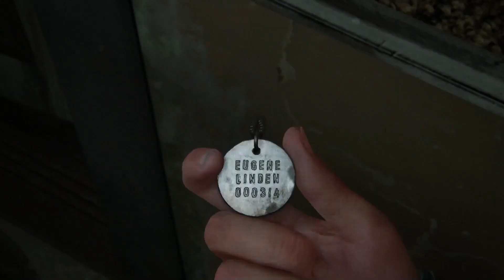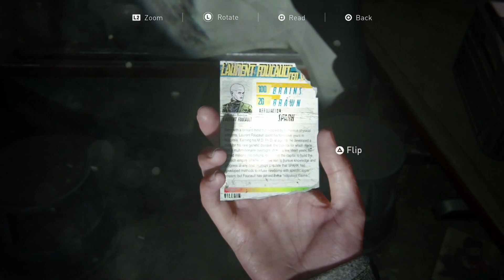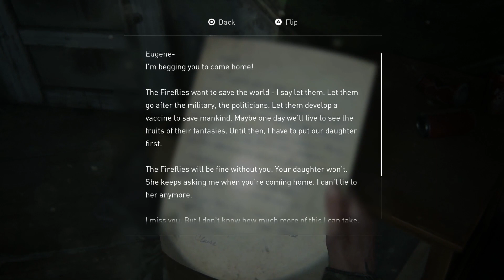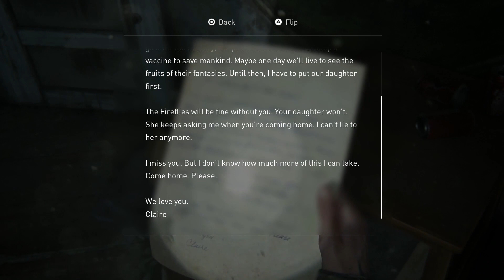The Last of Us Part 2 - Part 5 - Eugene | Let's Play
The Last of Us Part 2 is finally here. It’s been a quick, yet oddly long 7 years since I’ve had the pleasure of playing the first game. On today’s episode, Ellie and Dina are caught in a blizzard, while out on patrol, and take cover in what was once Eugene's hideout. Inside they find his secret stash.